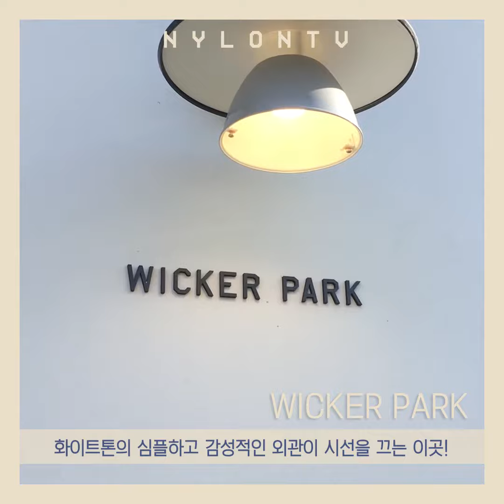[NYLON]TRAVEL_걸어서, 송리단 길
송파구 석촌호수 동호 뒷 편의 석촌역 인근 주택가를 중심으로 개성 있는 골목 상점들이 자리잡고 있다. 트렌디한 감성과 골목 상점만의 소소한 분위기를 느낄 수 있는 송리단길의 NEW&HOT PLACE. 레스토랑, 카레, SNS에서 좋아요 폭풍을 일으킬 스폿까지 나일론 PD 박지윤이 안내합니다.
📍 나일론 대다수 지면에 영상기획이 함께합니다. 📍

NYLON PD : 박지윤(@minipa_)